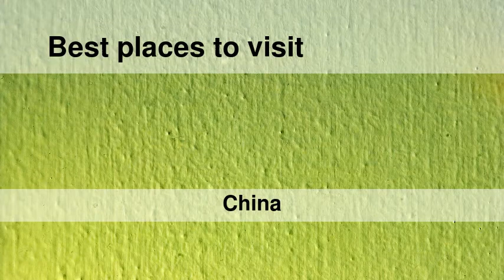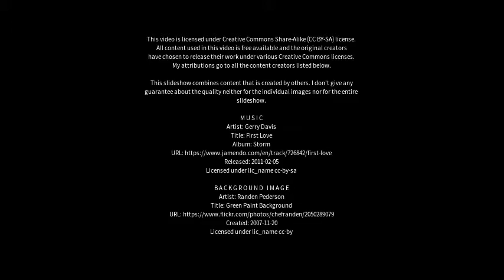Best places to visit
Best places to visit - Wuxi (China) Best places to visit - Slideshows from all over the world - City trips, nature pictures, etc.